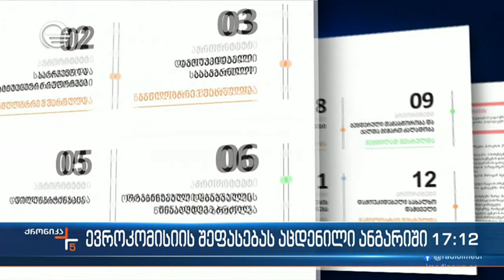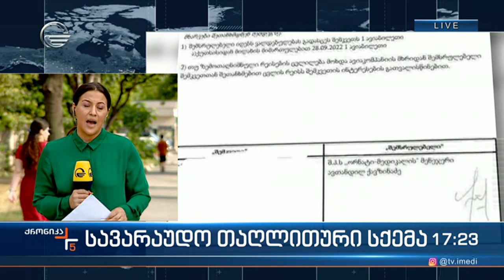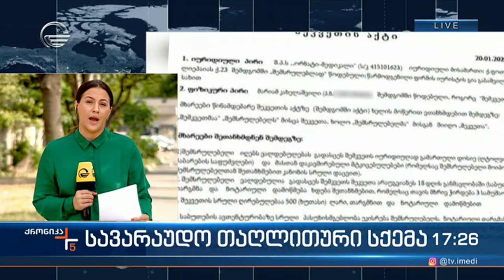ქრონიკა 17:00 საათზე - 28 ივნისი, 2023 წელი